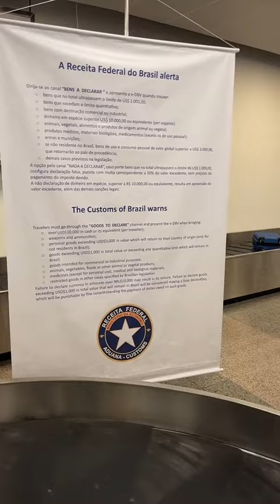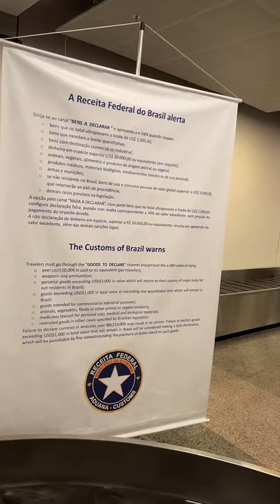Que MEDO DE PERDER ESTA BAGAGEM meu DEUS